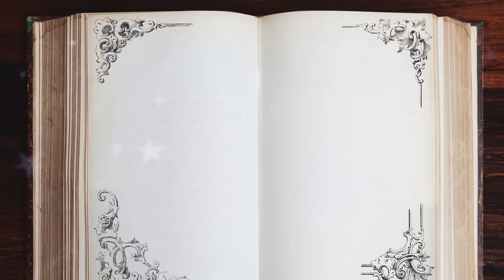DISNEY HEALTHY LIVING | Pinocchio Five A Day - HealthilyEverAfter | Official Disney UK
How do you encourage your family to eat their five a day? Share your tips in the comments below!

For over 90 years the Walt Disney Company has been inspiring families through storytelling, imagination and play.

In 2006, Disney became the first major global media company to establish clear nutritional guidelines, which included working with partners to develop nutritionally balanced foods for children using its brands and characters.

The HealthilyEverAfter campaign continues Disney’s commitment to inspire families in the UK to be more active and healthy.